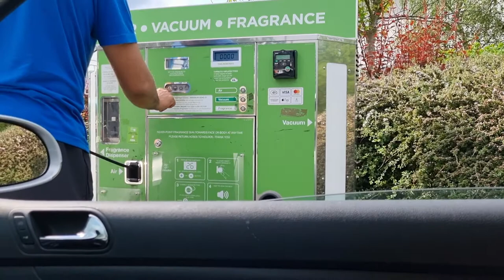GETTING ALL DONE FOR PICNIC|PICNIC FOOD PREPS|PART#1|STORY TIME🤭😁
GETTING ALL DONE FOR PICNIC|PICNIC FOOD PREPS|STORY TIME🤭😁PART:1
In this video I will share picnic food preparation and all preparations done same day.We made this immediate decision because some were going and they sent us pictures we liked the place so we decided we ll go aswell.Its half term from school kids are home and weather is really good so we don't want to miss this opportunity. 😀
I made some snacks for picnic which I am going to share here.Almost I got some snacks in my freezer and they were handy and saved my time.
I made everything at home and kids bag pack ready also.I added some readymade snacks for kids also they can munching when we walking.
I ll share whole trip in parts otherwise video ll be long.
Hope you all ll enjoy this video and get some ideas from this video if you want to go with kids must watch this series you ll get alot of tips and hacks to manage your time with kids.